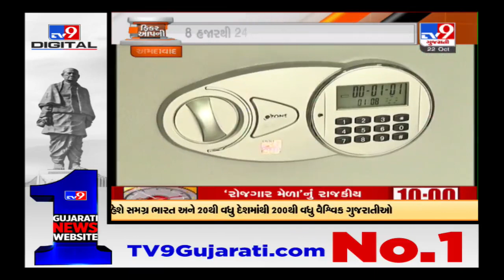અમદાવાદ: દિવાળીમાં ફરવા જાવ તો શું રાખશો ધ્યાન,ફરવાનો બનાવો પ્લાન, પણ ઘરનું રાખો ધ્યાન | TV9News